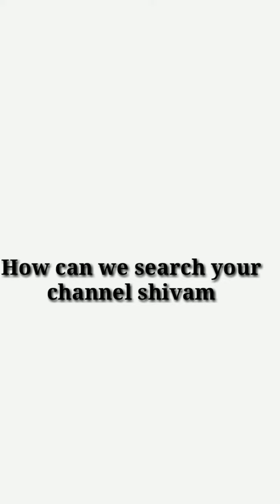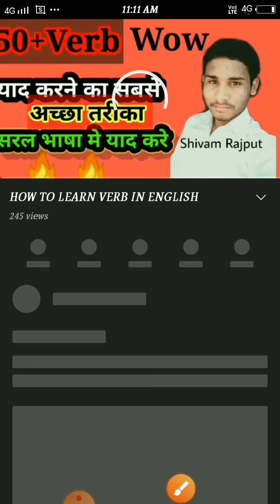Subscribe kise kahte hai /सब्सक्राइब किसे कहते हैं /तीन दिन मे 100सब्सक्राइब पुरा हुआ /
नमस्कार साथियों मेरा नाम शिवम ठाकुर है और हम आपको अंग्रेजी बोलना सिखा रहे है
ये वीडियो बनाया है
कृपया आप सभी Support करे और हमारा चैनल पर

Support on the you tube us